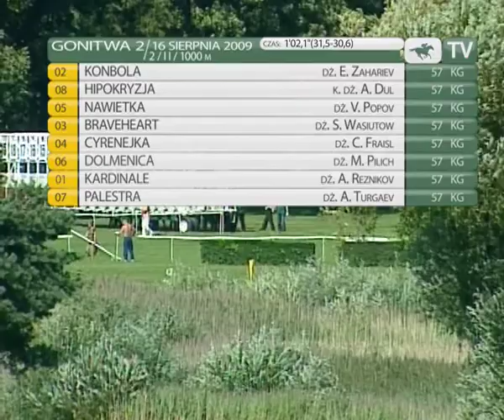16.08.2009 (D32;G2; tor: 2,8; 30°C)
Najlepiej start przyjęła Cyrenejka i poprowadziła wyścig. Na prostej najpierw wyprzedziły ją walczące Konbola z Hipokryzją, a potem jeszcze Nawietka i Braveheart. Rozpędzająca się Nawietka w końcówce bezskutecznie próbowała zaatakować drugie miejsce Hipokryzji. Wyhodowanej w Golejewku zwyciężczyni dosiadał jej trener Emil Zahariev.